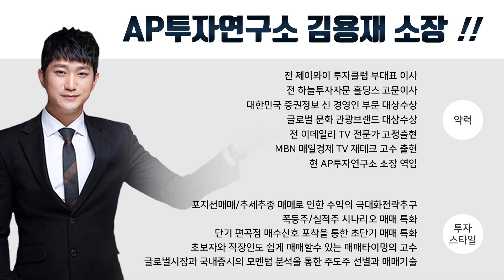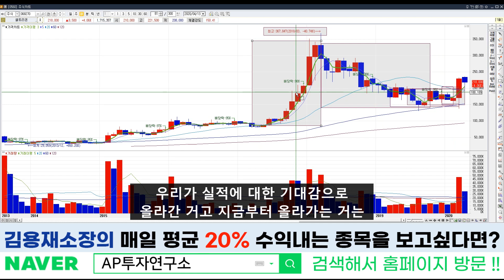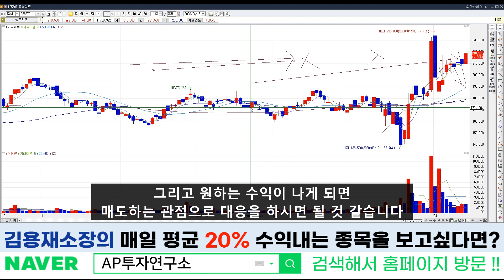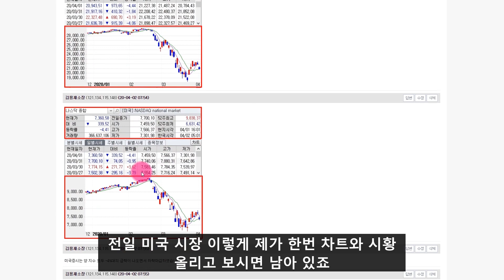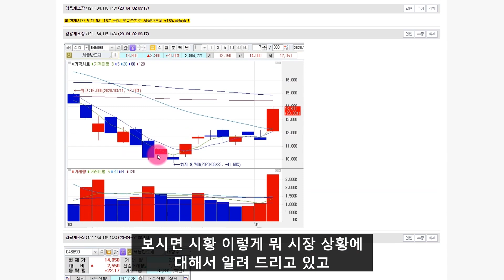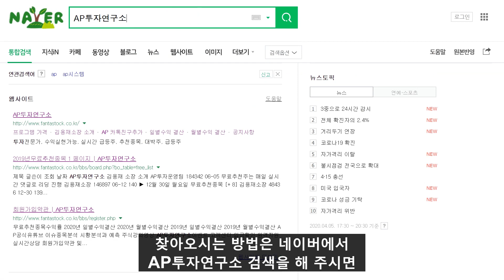셀트리온 (068270) 갈 종목은 간다. 코로나치료제 최종 항체후보 확정!!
셀트리온 (068270) 종목에 대한 분석 동영상입니다.